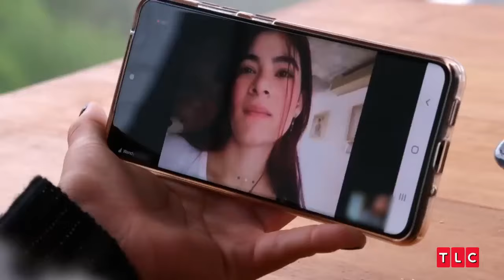90 Day Fiance FUNNIEST moments that keep me SINGLE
Hi there!